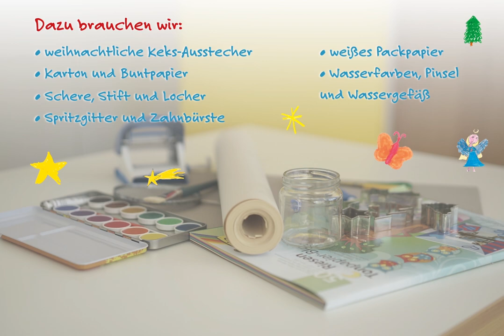DEBRA Austria - "Schmetterlingskinder" basteln für Weihnachten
Bastelanleitung zum Nachmachen: Geschenkpapier und Weihnachtsanhänger selber machen.